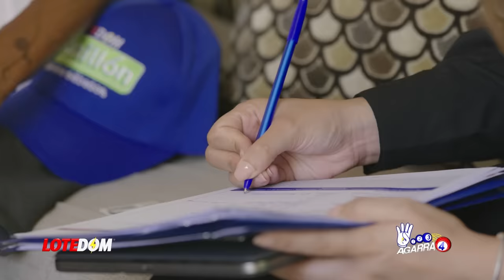José Frank Peña Guaba Tira La Toalla: Según Él No Habrá Alianza -El Verdadero Caballo De Troya Es...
¿Y será cierto que finalmente no habrá alianza?  ¿Cuál es el auténtico rol de José Frank Peña Guaba en todo esto?  Danilo Medina y Leonel Fernández una vez más no pueden ponerse de acuerdo ¿o el tiro va por otro lado?

3,500 por hora. Grabación a 1080. Entrega de material editado.

 día.

5,000 por cada video no mayor a 2 minutos.